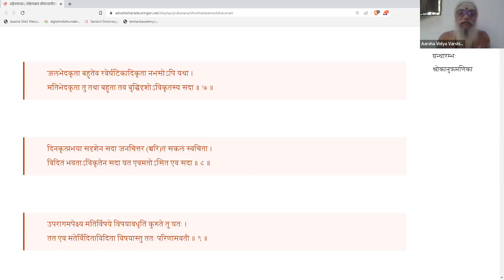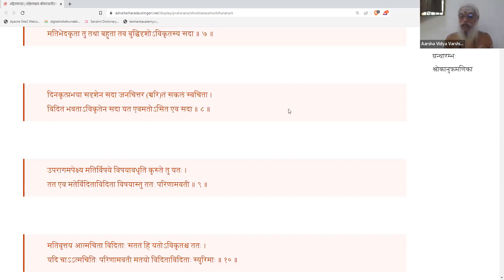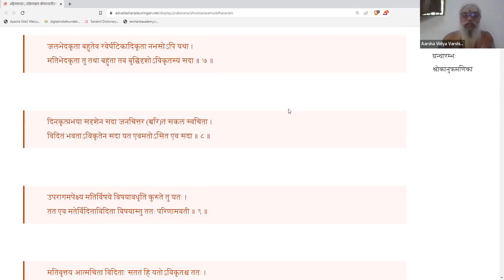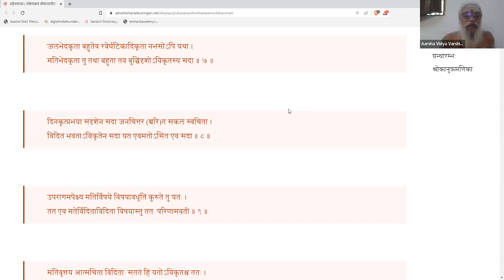Shruti Saara Samuddharanam - 06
Shruti Saara Samuddharanam means extracting the essence of the Shruti / Veda. It is the major work of Totakaacharya who is traditionally considered as one of the four principal disciples of Aadi Shankaraachaarya. The text consists of 179 verses mostly in totaka chandas (meter), which bring out the essential meaning of the Upanishads. The teaching is presented in the form of a dialogue between a student and guru.